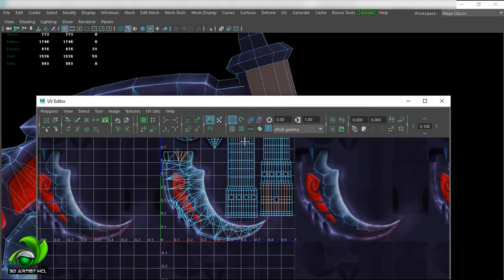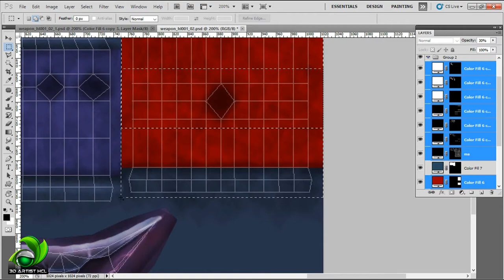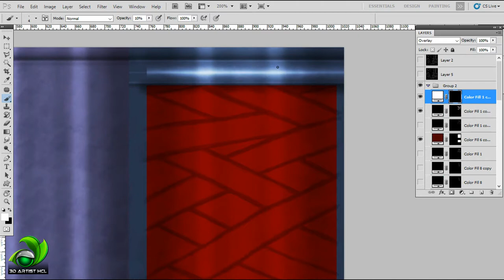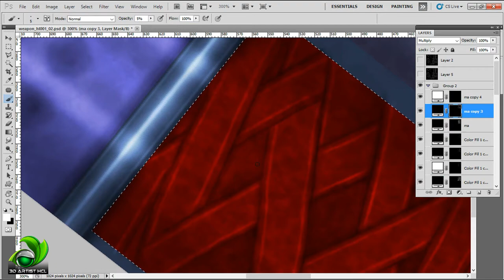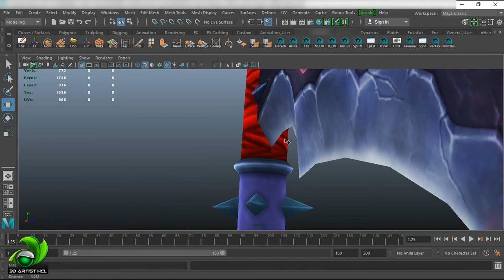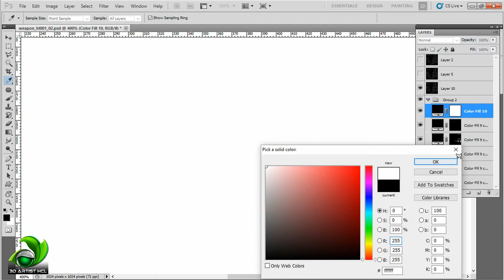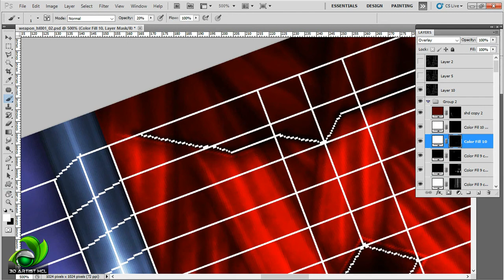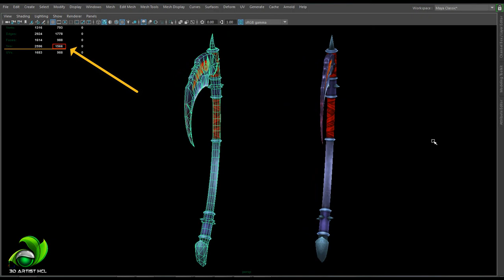Game Artist | Speed Painting Texture Weapon - Part 02 | Game Design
▶ Game Design: Texture Speed painting a Weapon Part 02 (Finish) for Game Artist use Photoshop, Autodesk Maya 2017...
• Maya Tutorial : Share knowledge in Game Design 3D Artist with software Autodesk 3D Maya ( Modeling, Unwrap UV, Texture ... )
• Game Artist: Speed painting digital art Texture Art for Game Design 3D Artist use software 3D Maya, Photoshop ... ( Weapon, Object, Environment, Effect for Environment ...)

Authors: 3D Artist HCL